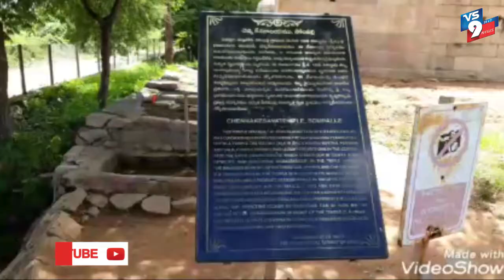చిత్తూర్ జిల్లా సోంపాళ్యం లోని శ్రీ చెన్న కేశవ స్వామి ఆలయం శిథిలావస్థకు చేరుకుంది ||VS9NEWS